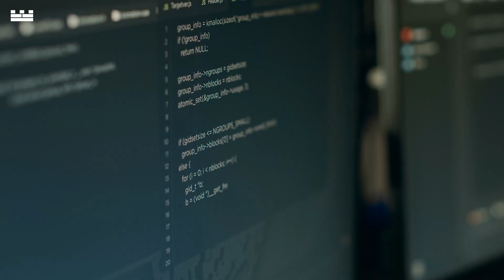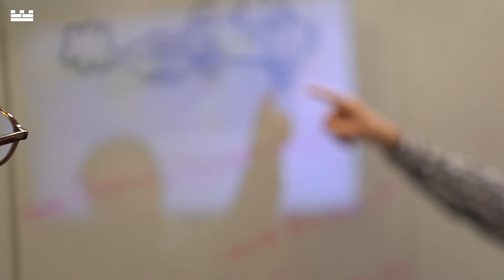Ken Griffin on the Three Paths for Software Engineers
“Software engineering is one of the careers where nothing stays the same.” Hear our founder and CEO Ken Griffin describe the three career paths engineers can pursue to excel in an ever-changing field.